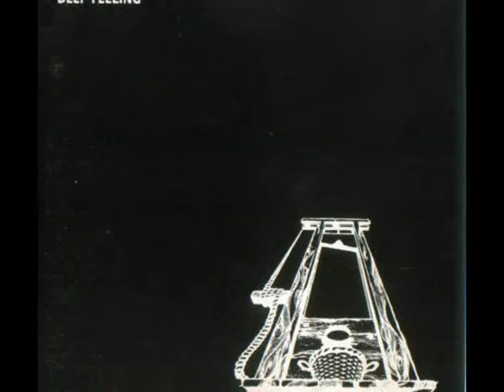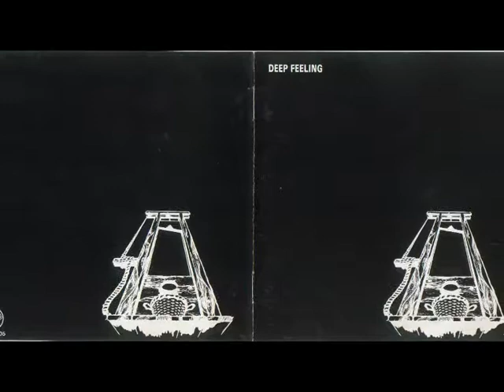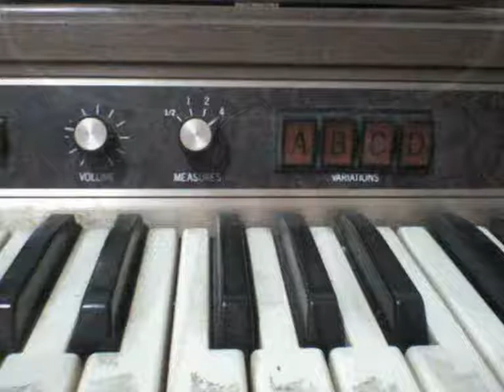Deep Feeling - Within Your State Of Mind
Esta es una oscura banda británica, cuyo único álbum fue originalmente publicado en el sello DJM en 1971. Encontramos aíres de Beggars Opera, Rare Bird, y el hammond es fuera de serie. Es lamentable que pase por alto entre los fans y coleccionistas psycho - prog. El fabuloso tema "guillotine", es una obra de arte. Muy bueno. Un abrazo